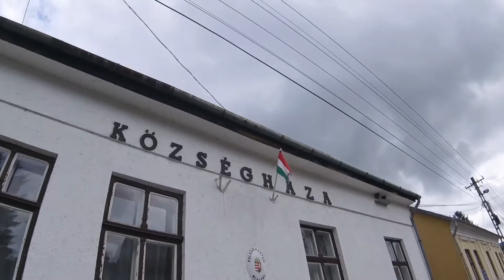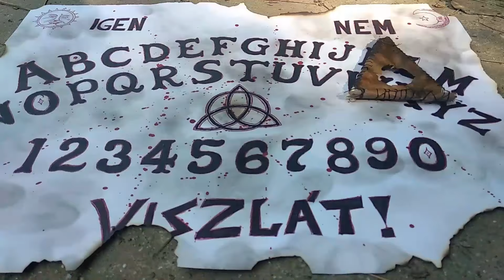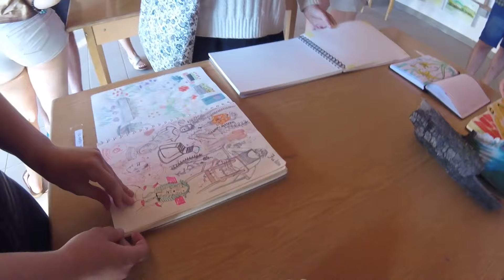Zebegényi Alkotótábor 2019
Számalk Szalézi Zebegényi Alkotótábora 2019